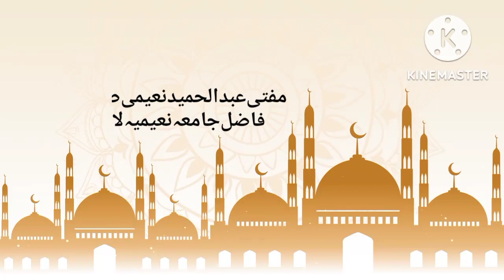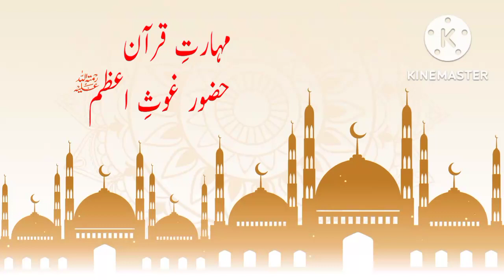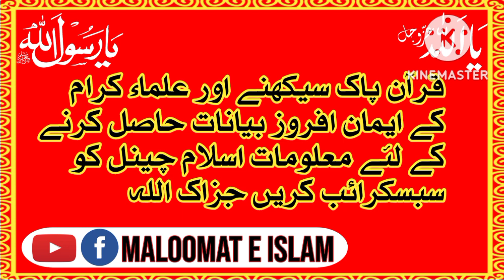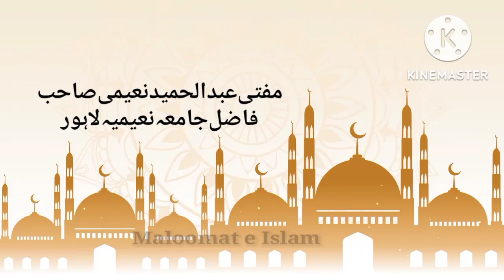Gaus e Pak ki Maharat e Quraan/By Mufti Abdull Hameed Naeemi/غوثِ پاک کی مہارتِ قرآن/Maloomateislam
بحمدہٖ تعالی معلومات اسلام چینل کے پروگرام فیضان حبیب میں بہت خوبصورت بیان کے ساتھ حاضر ہیں جس میں مہارتِ قرآن حضور غوثِ اعظم رحمۃ اللہ علیہ خوبصورت انداز میں پیش کیا
بیان کے متعلق یا روز مرہ زندگی میں پیش آنے والے مسائلِ شرعیہ کے متعلق معلومات کے لیے رابطہ کریں